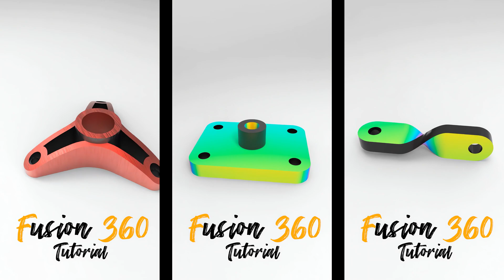Enhance Your CAD Skills with Our Exclusive Subscription: Receive News 2D Drawings Every Month!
PayPal Enhance Your CAD Skills with Our Exclusive Subscription: Receive New 2D Models Every Month!

Do you want to improve your CAD skills and have ongoing access to challenging 2D models? Become a member of our exclusive channel and receive new models every month to refine your techniques in Fusion 360 or any other CAD tool of your choice.